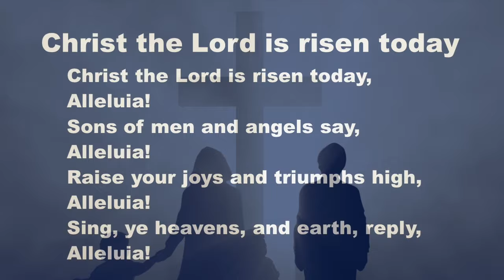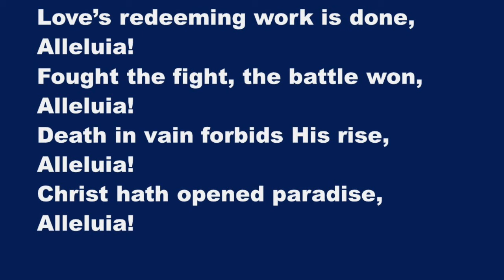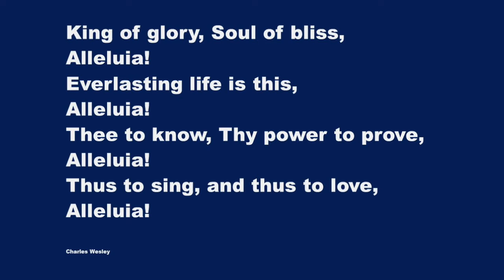Christ the Lord Is Risen Today - Karaoke Flute Instrumental Charles Wesley Lyra Davidica CD 111 V3a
Alleluia
Sons of men and angels say
Alleluia
Raise your joys and triumphs high
Alleluia
Sing, ye heavens, and earth, reply
Alleluia

Alleluia
Where, O death, is now thy sting
Alleluia
Once He died our souls to save
Alleluia
Where thy victory, O grave
Alleluia

Alleluia
Fought the fight, the battle won
Alleluia
Death in vain forbids His rise
Alleluia
Christ hath opened paradise
Alleluia

Alleluia
Following our exalted Head
Alleluia
Made like Him, like Him we rise
Alleluia
Ours the cross, the grave, the skies
Alleluia

Alleluia
Praise to Thee by both be given
Alleluia
Thee we greet triumphant now
Alleluia
Hail the Resurrection, thou
Alleluia

Alleluia
Everlasting life is this
Alleluia
Thee to know, Thy power to prove
Alleluia
Thus to sing, and thus to love
Alleluia

Brisant ses liens funèbres
Alléluia
Christ est sorti des ténèbres
Alléluia
Le ciel, la terre ont chanté
Alléluia
Jésus est ressuscité
Alléluia

Les soldats, le sceau, la pierre
Alléluia
N’ont pu le garder en terre
Alléluia
Et c’est pour nous qu’aujourd’hui
Alléluia
Le ciel s’ouvre devant lui
Alléluia

Il vit, notre roi de gloire
Alléluia
Sépulcre, où est ta victoire
Alléluia
Il a détruit sans effort
Alléluia
La puissance de la mort
Alléluia

Puisque ta mort fut suivie
Alléluia
Du triomphe de la vie
Alléluia
Je veux, ô mon divin roi
Alléluia
Mourir et naître avec toi
Alléluia